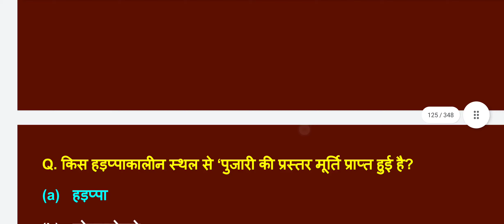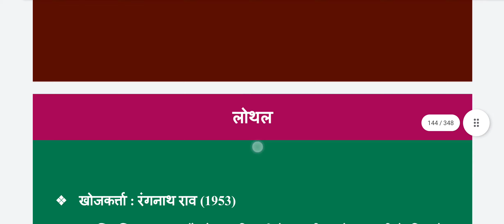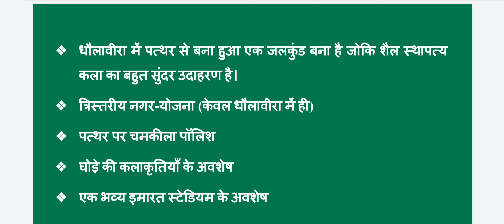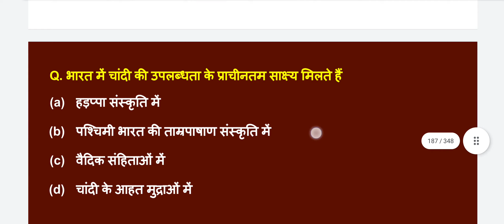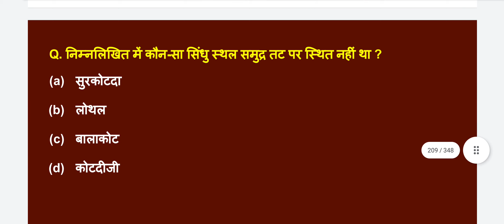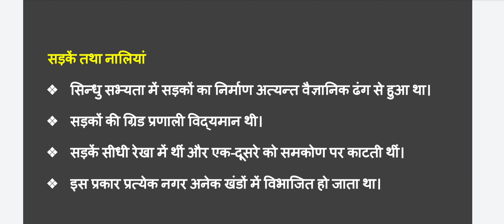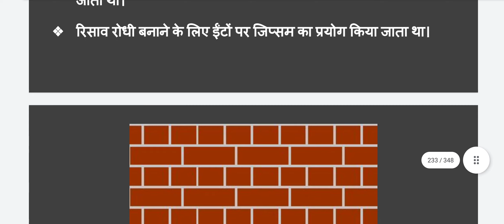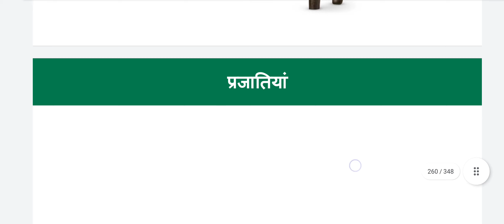Indus Valley Civilization ! सिंधु घाटी सभ्यता for all competitive exams ! Part 2 /4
indian history
history
ancient history
history of india
study iq
studyiq
upsc current affairs
medieval india
ancient india
modern history of india
upsc history
medieval history

indian polity
upsc cse
polity mcq
upsc 2023
upsc polity
ias adda 247
ankit sir
upsc polity mcq topic wise
upsc syllabus 2023
adda247 polity
polity mcq upsc
upsc live
upsc
polity optional upsc in hindi
upsc plan 2023
upsc polity strategy
upsc polity questions
upsc class
polity by ankit sir
adda247 ias
ankit sir ki class
hindu polity
polity full course in english
upsc 2023 strategy
upsc polity mcq
studyiq publication presents the book
upsc polity lectures in hindi
upsc polity lectures
polity
ssc gd
ssc
ssc adda247
ssc adda
ssc cgl
ssc
ssc chsl
ssc cgl 2022
ssc adda247
ssc cgl mains
exampur
capf ac 2023
capf
capf 2023
capf ac 2023 exam date
capf ac 2023 expected vacancy
up police
upp
up police exam prepration by ssc maker
up police gk
upp vacancy
up police general awareness
upsssc pet
upsssc pet result 2022 date
pet result 2022
upsssc pet result update
kvs
kvs exam
adhyayan mantra
kvs 2022
kvs books
kvs pedagogy
kvs preparation
uptet 2023
uptet
uptet 2023 notification
uptet 2022
super tet
uptet syllabus
uppsc
uppsc calendar 2023
uppsc 2023
uppsc latest news
uppcs
upsc
uppsc otr 2023
indian polity
polity for upsc
upsc
upsc cse
ankit sir
upsc polity strategy
upsc preparation
upsc polity lectures
upsc polity
upsc polity mcq
study iq
upsc polity questions
studyiq
upsc 2023 strategy
polity mcq
pw upsc
upsc current affairs daily
upsc wallah
upsc 2023
upsc current affairs in hindi
upsc current affairs news
hindu polity
up van daroga pet cut off
van daroga syllabus
van daroga
van daroga pet cut off
upsssc junior assistant gk gs question
upsi
upsi classes
upsi classes exampur
up si
upsi classes 2022
upsi classes 2023
upsi maths
upsi maths practice set
upsi classes math
upsi maths syllabus
upsi maths question paper
up si maths previous year paper
up si maths questions
up si math ki class
up si math previous year question paper 2021
upsi maths by mohit sir
maths for upsi by exampur
complete maths for upsi
maths syllabus for upsi
maths for upsi
upsi training update

current affairs
world affairs
prashant dhawan
prashant dhawan world affairs
upsc
unacademy
india
studyiq
up lekhpal re exam
up lekhpal big update today
up lekhpal letest news today
up lekhpal
lekhpal court case news
up lekhpal ke kitne question par writ
lekhpal result
up sangam
up vdo 2018 latest news